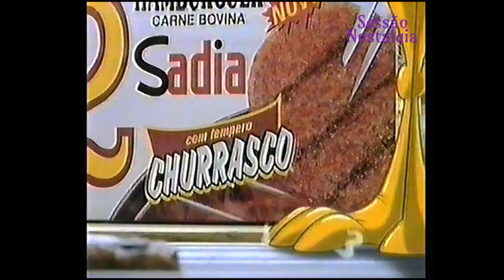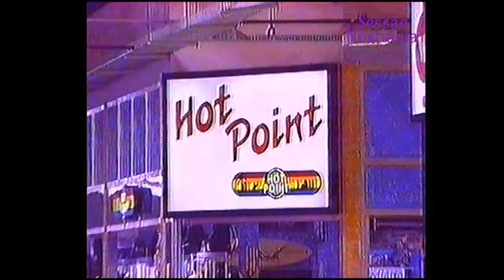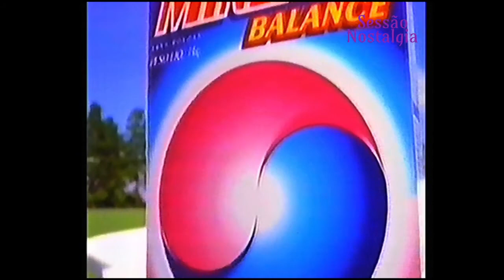Intervalos-Tela De Sucessos -SBT Parte 5 (28/11/1997)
Intervalos-Tela De Sucessos -SBT Parte 5